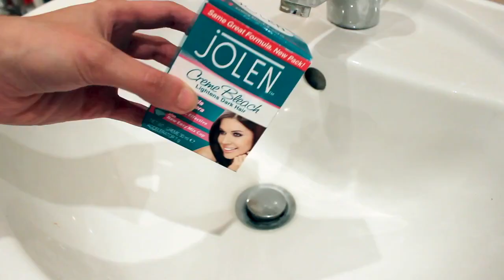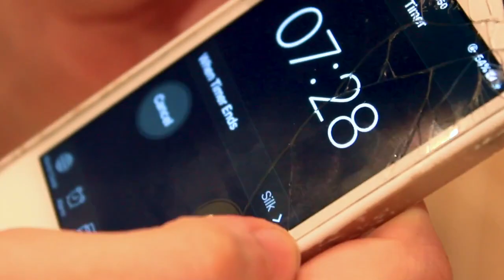HOW I BLEACH MY EYEBROWS